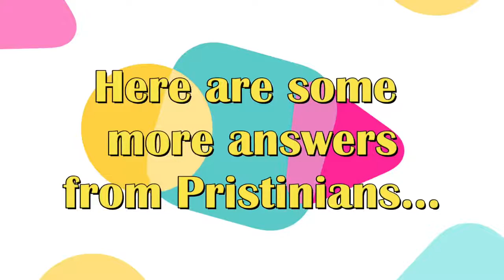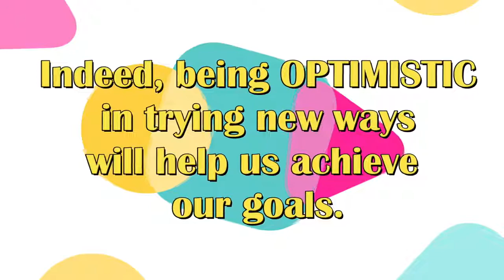NewWaysNovember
NewWaysNovember encourages our KS 2 students to try out something new-new learning, new plans & new goals. All the Well Being Sessions in OptimisticOctober will surely help and give our students the confidence that new things and new ways is the way forward! @actionhappiness